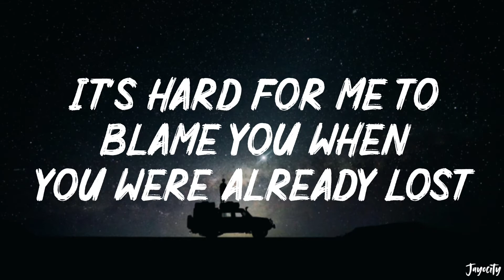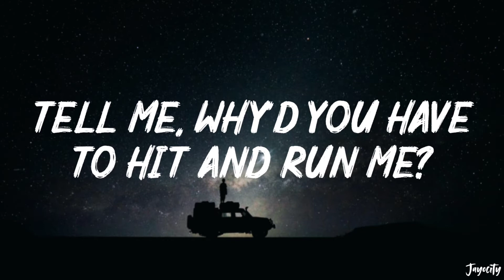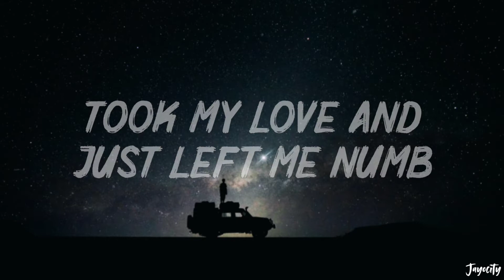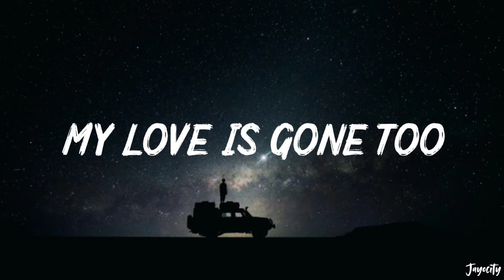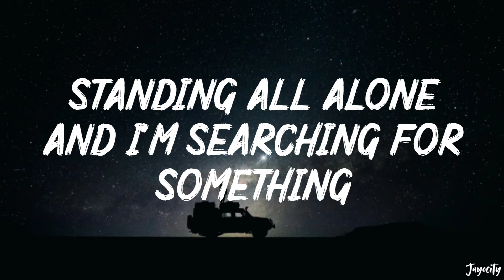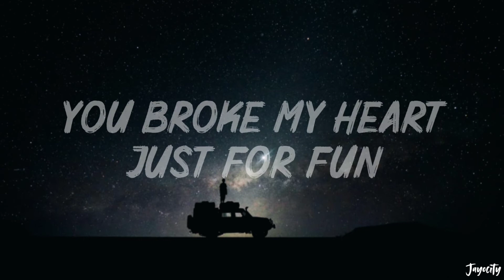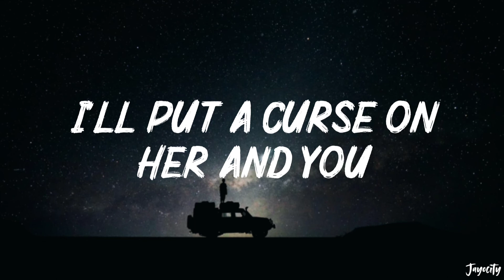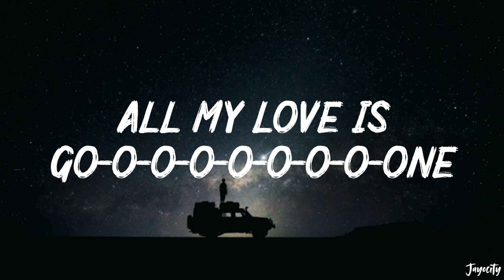Rosé - GONE (Lyrics)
🎤Lyrics: Rosé - GONE (Lyrics)

[Chorus]
You had to be the one to let me down
To colour me blue

[Post-Chorus]
All my love is go-o-o-o-o-o-o-o-o-o-one

[Verse 2]
Standing all alone and I'm searching for something
But I can't feel nothing
I pack my bags and go
Too much darkness for a rainbow, I feel so used